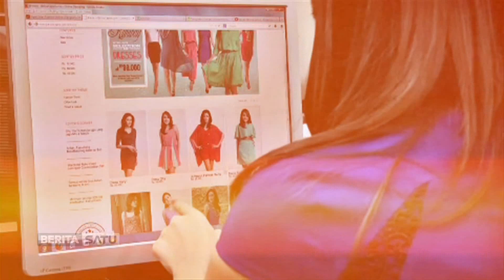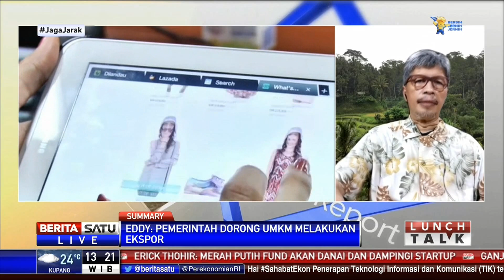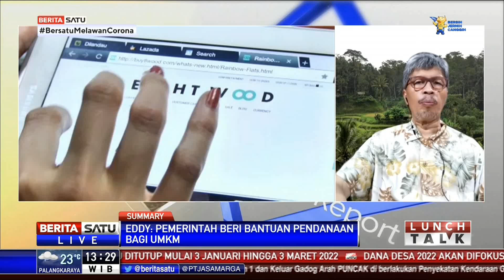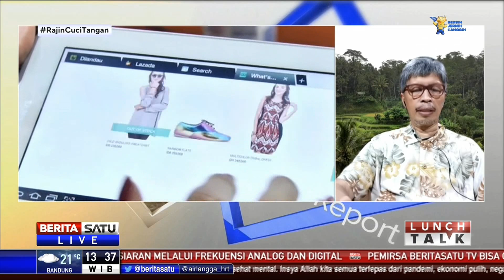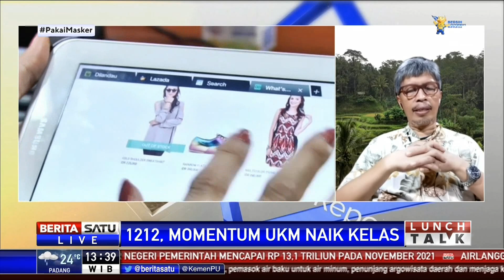Lunch Talk: 1212, Momentum UMKM Naik Kelas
Belanja online memberikan banyak kemudahan baik dari segi penjualan dan perluasan pangsa pasar. Lalu bagaimana dengan usaha kecil menengah? Bagaimana membuat UKM naik kelas dan dapat go digital? Apa saja kendalanya yang dihadapi UKM? Ikuti dialognya bersama Eddy Satriya, Deputi Usaha Mikro Kemenkop dan Ikhsan Ingratubun sebagai Ketua Umum Asosiasi UMKM Indonesia.